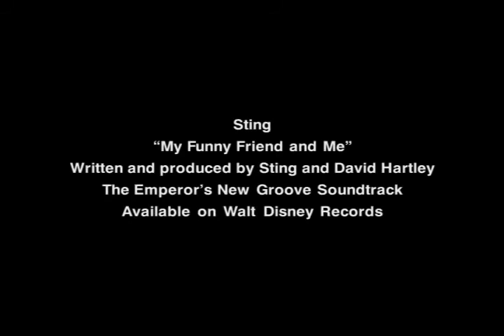Sting - The Making of "My Funny Friend And Me"